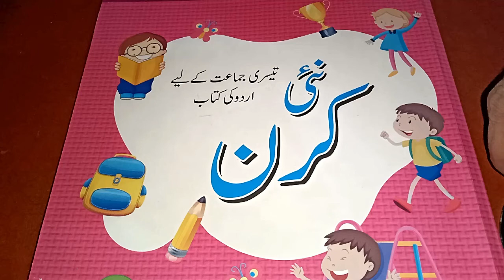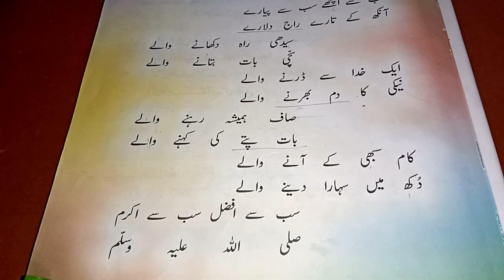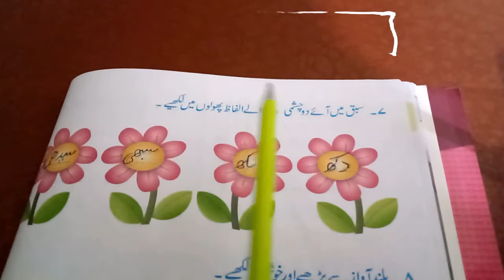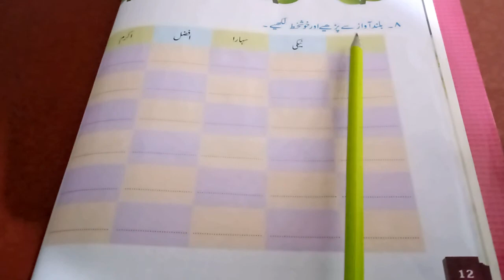Urdu | Std.-3rd | Lesson No.2